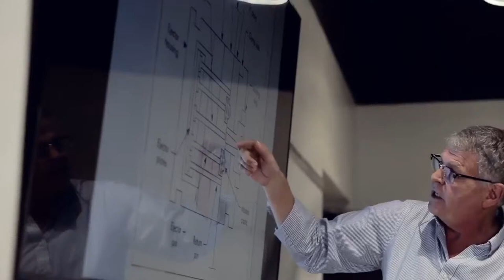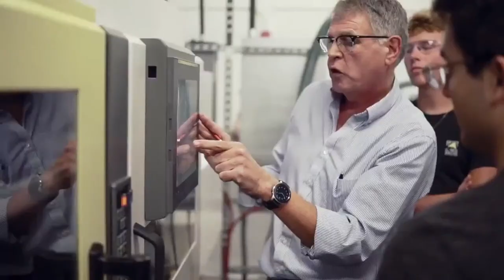NACE | Shawnee State Academy VS Thomas Esports | Rocket League